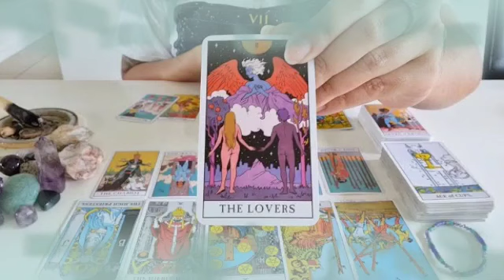برج العقرب من 21 إلى 31 يونيو 2023 // إنسحاب مفاجئ لشريك😔علاقة جنسية محرمة😱إدمان بسبب سحر سفلي😨